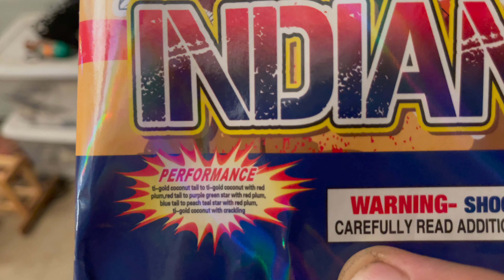INDIAN CHIEF by Happy Family Fireworks | 2 angles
Indian Chief by Happy Family Fireworks is definitely a 500 gram cake to have in your stash!!!